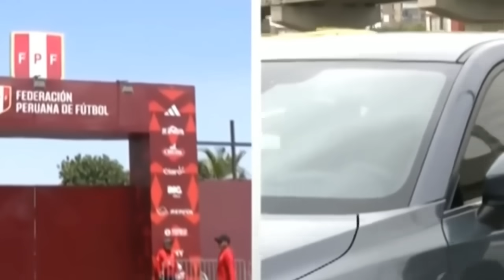OBLITAS BOTÓ A REYNOSO DE LA SELECCIÓN Y SE LO DIJO EN SU CARA QUE JODI* A LA SELECCIÓN